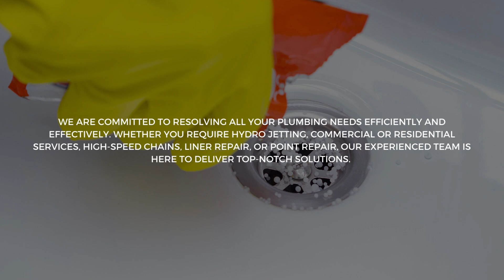Welcome to Flush Drains & JFM Excavating LLC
Welcome to Flush Drains & JFM Excavating LLC, your trusted provider of professional drain services.
With our comprehensive range of services, including:
Drain Cleaning
Hydro Jetting
Sewer Services
Sink Services
Faucet Services
Trenchless Repair
Water Services
We are committed to resolving all your plumbing needs efficiently and effectively. Whether you require hydro jetting, commercial or residential services, high-speed chains, liner repair, or point repair, our experienced team is here to deliver top-notch solutions.